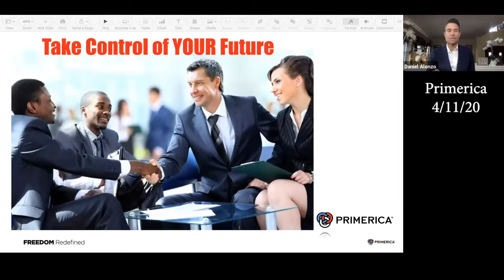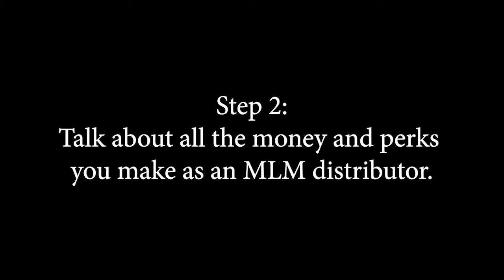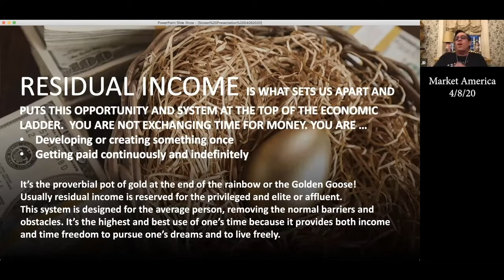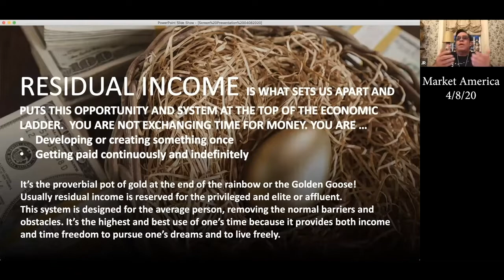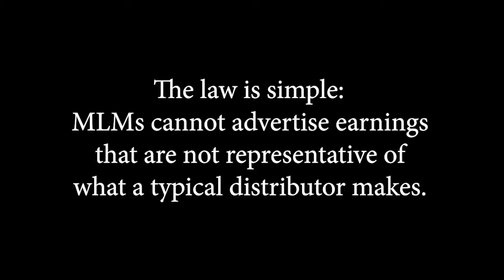How MLMs Exploit Consumers During the Coronavirus Pandemic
Most multilevel marketers make little to no money but that has not stopped the industry from taking advantage of the coronavirus pandemic to deceptively promote the business opportunity.